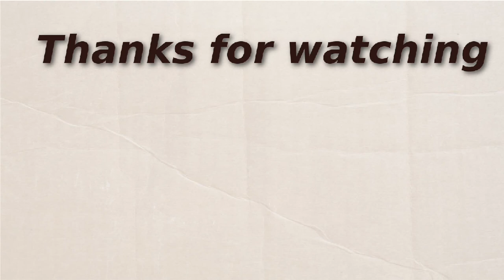Let's Play: Minit - Episode 02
Let's play of Minit by JW, Kitty, Jukio, and Dom.